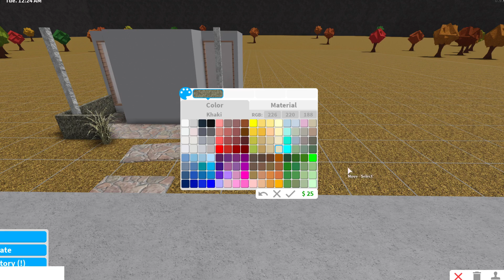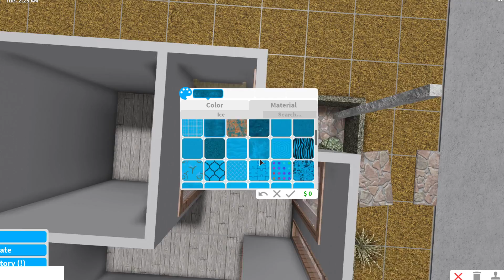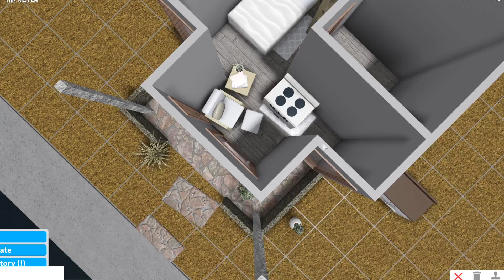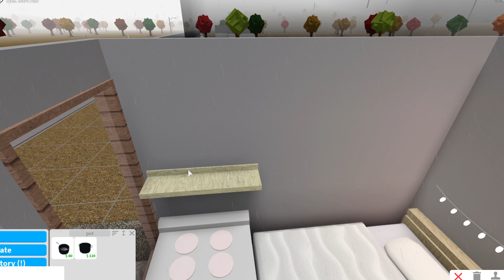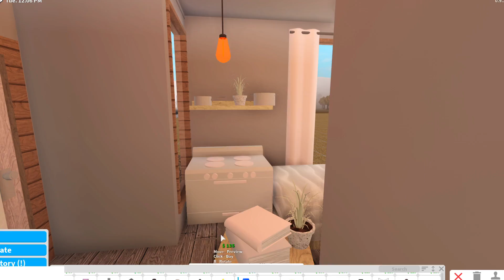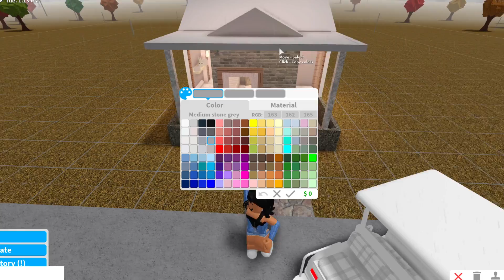BLOXBURG| Tiny Blush No Gamepass House 6k | House build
Hello! Read below! ♡

I can't begin to say how thankful I am, I appreciate everyone who has helped on this journey.

♡ Cost: 6k
♡ Rooms: Kitchen, Bedroom x1, Bathroom x1, Living room
♡ N. of people that can live inside: 1 adult
♡ Type of build: One story home
♡ Game passes used: None!
♡ Time spent IRL: 20mins

Bloxburg is a popular Roblox game, letting you create your own homes, buildings or simply anything you desire. Bloxburg is *paid* access, costing 25 Robux, letting you join the game whenever you please.